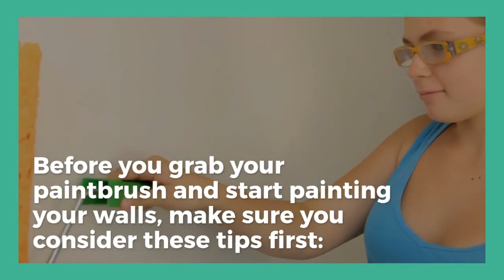Living Room Painting Tips Austin TX – Painting Pro Guys Austin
Before you grab your paintbrush and start painting your walls, make sure you consider these tips first:

- Test the Paint Color – the lighting inside the home can affect the final result.

- Remove Items From the Room – You don’t want to spend a lot of time scraping off paint from your furniture!

- Gather All Materials in One Place – You’ll save a lot of time if you don’t have to always look for something.